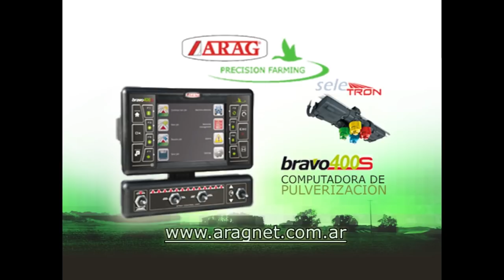P496B2 – Nuevo sistema de siembra de John Deere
Nuevo sistema de siembra de John Deere

Franco Lombardo
Especialista de siembra y pulverización – John Deere

Estuvimos con la gente de John Deere quienes han desarrollado un nuevo sistema integral de control de siembra, que desde el cuerpo de la sembradora, integra dosificador eléctrico, bajada por cepillo de semillas y control de presión del cuerpo de siembra.

Con ellos nos interiorizamos de las características de este sistema, que posibilita una gran precisión en la dosificación y traslado de las semillas al suelo, permitiendo aumentar sustancialmente, la precisión y velocidad de siembra, entre otros beneficios.